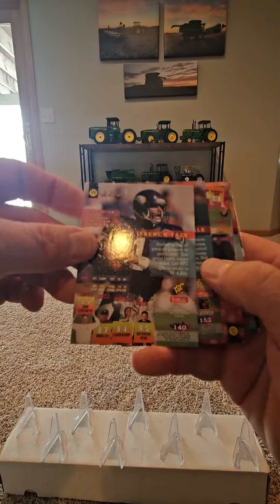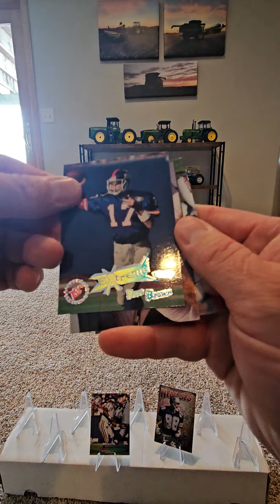'95 TOPPS STADIUM CLUB FOOTBALL from the Collectible Card Club!